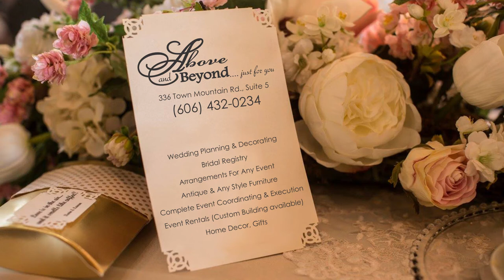The Perfect Affair Above & Beyond